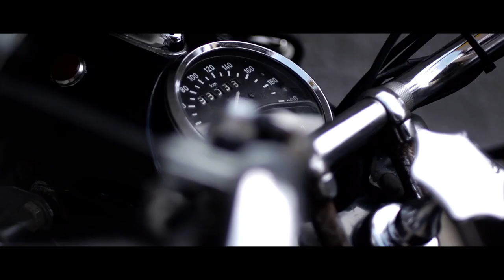Bruiloft bij het Sportlandgoed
Bruiloft bij het Sportlandgoed, de hele dag geregeld en verzorgd!